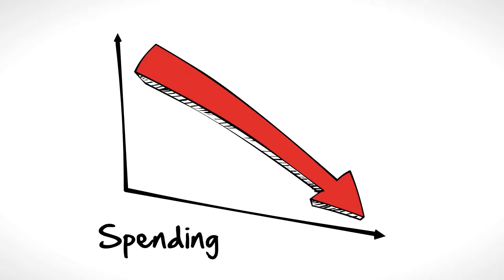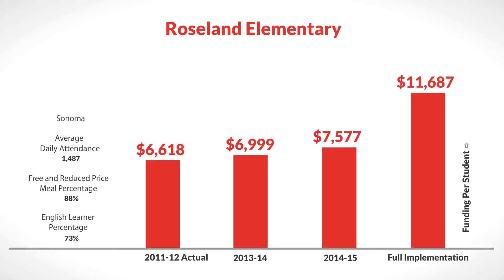LCFF for Roseland Elementary